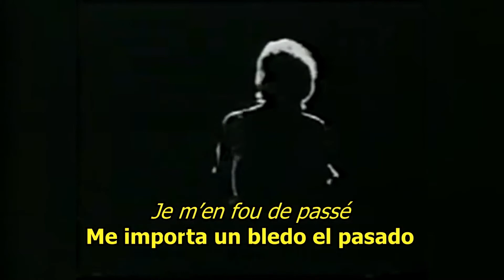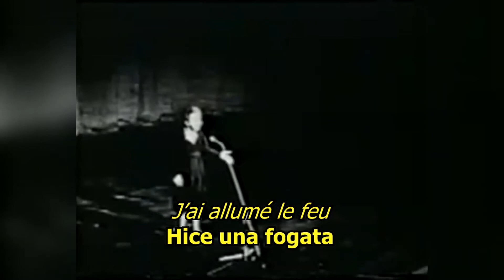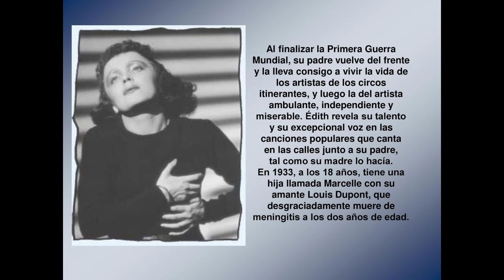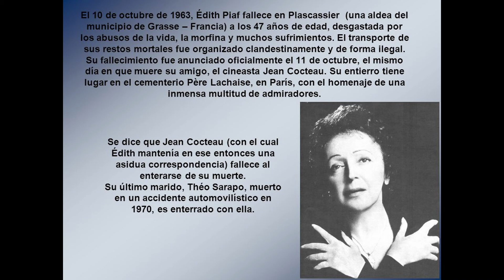Non,je ne regrette rien.Edith Piaf.Cover